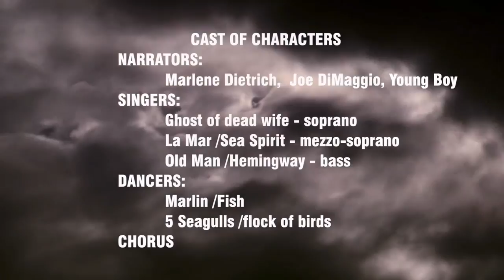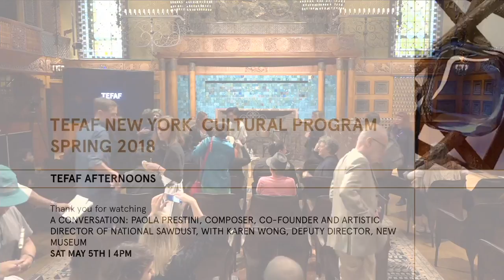TEFAF AFTERNOONS: A Conversation: Paola Prestini with Karen Wong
Two of New York’s most prominent arts movers and shakers come together for an illuminating conversation. Paola Prestini, composer, is co-founder and artistic director of National Sawdust (NS), an artist-led space for arts incubation and performance in Brooklyn. She is joined by Karen Wong, Deputy Director, New Museum, to talk about Prestini's music from Mozart in the Jungle to collaborations with Robert Wilson. Prestini is included in the “Top 100 Composers in the World” list by NPR. Prestini and Wong discuss the relationship between music and the visual in her upcoming works with Robert Wilson, the Minnesota Opera and the Atlanta Opera.

PANEL
Paola Prestini, Composer, Co-Founder and Artistic Director, National Sawdust

Karen Wong, Deputy Director, New Museum

Featured Image: Brooch (detail), Courtesy of Hemmerle, Stand 13.